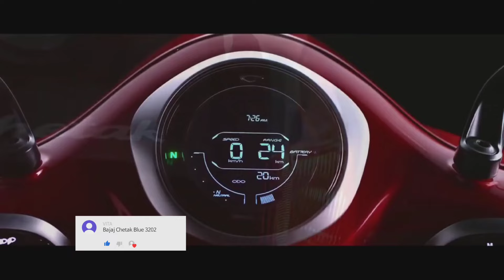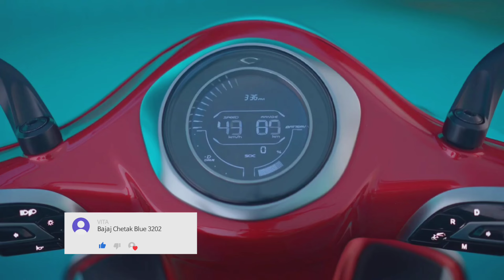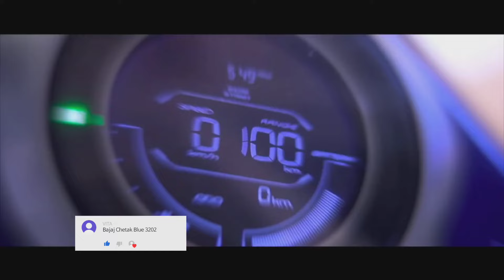Bajaj Chetak Blue 3202: Electric Scooter Review 😂 First Ride: Bajaj Chetak Blue 3202 Experience !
"Get ready to experience the future of urban mobility! In this video, we take a closer look at the Bajaj Chetak Blue 3202, the latest electric scooter from Bajaj Auto. With its sleek design, advanced features, and eco-friendly powertrain, this scooter is set to revolutionize the way we commute.

Join us as we explore the Chetak Blue 3202's:

- Sleek and modern design
- Advanced features like regenerative braking and multiple ride modes
- Eco-friendly electric powertrain with a range of [insert range]
- Comfortable and ergonomic riding experience
- Affordable pricing and value for money

Whether you're a daily commuter or just looking for a fun and environmentally friendly way to get around, the Bajaj Chetak Blue 3202 is definitely worth checking out. Watch till the end to know more!